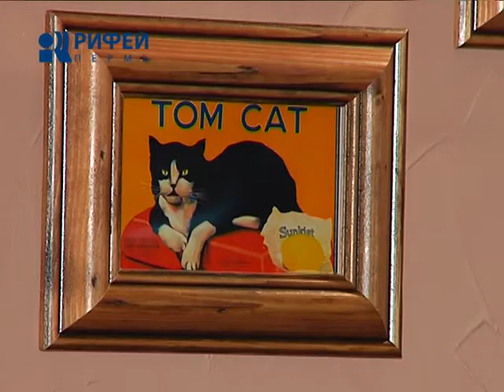"Городские фишки". Антикафе.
Максик и Тютя ждут в гости, или новые приемы в общепите. Любителям пушистой живности и посиделок в кафе теперь есть, где совместить две эти привязанности. В Перми открылось так называемое антикафе, в котором коты живут как дома и разрешают гладить себя всем посетителям. О нестандартном, любопытном и свежем теперь будем рассказывать в специальной рубрике - "Городские фишки".